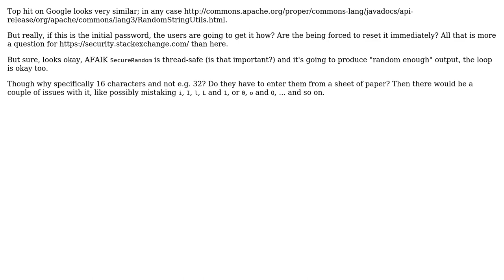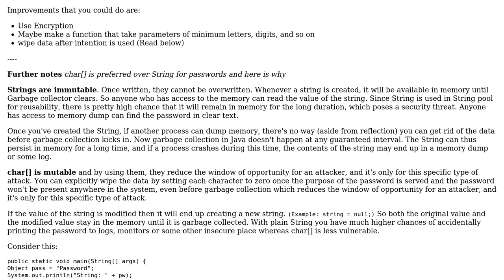Code Review: Secure random password generator (2 Solutions!!)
Code Review: Secure random password generator

With thanks & praise to God, and with thanks to the many people who have made this project possible! | Content (except music & images) licensed under CC BY-SA | Music | Images & others | With thanks to user t3chb0t user Mr Pro Pop user ferada user Daniel and the Stack Exchange Network Trademarks are property of their respective owners. You are responsible for your own actions.